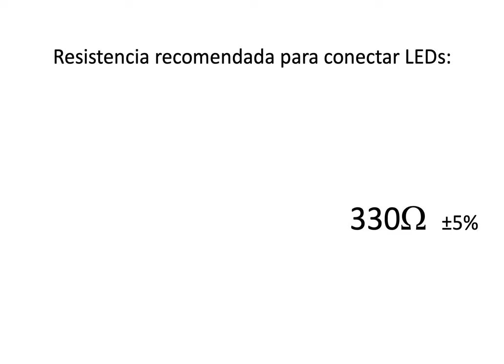Resistencias - Cibernética y Computación 1